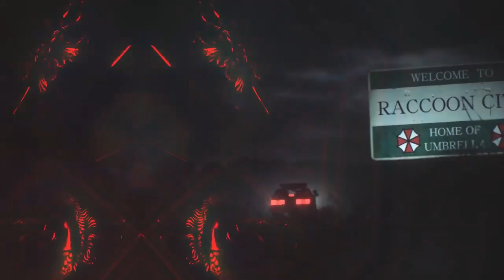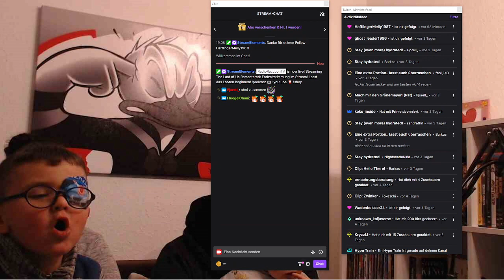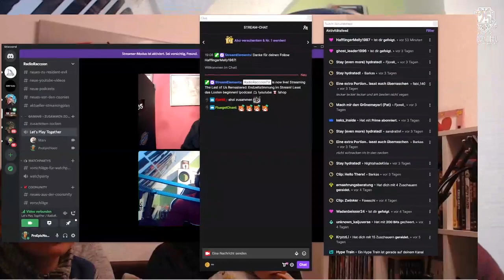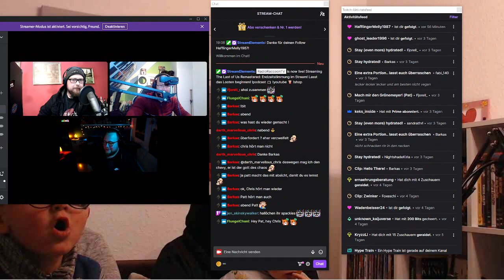Chevy, Pat und Chris zocken The Last of us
[Kurze Beschreibung]

[Titel des Videos reinkopieren]